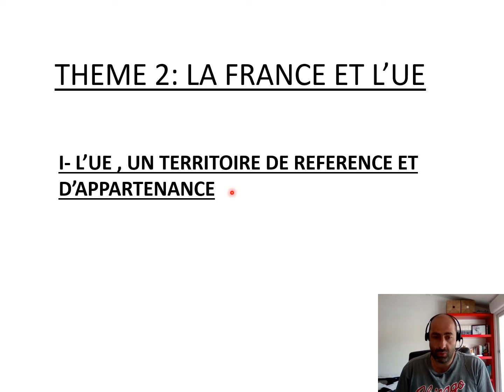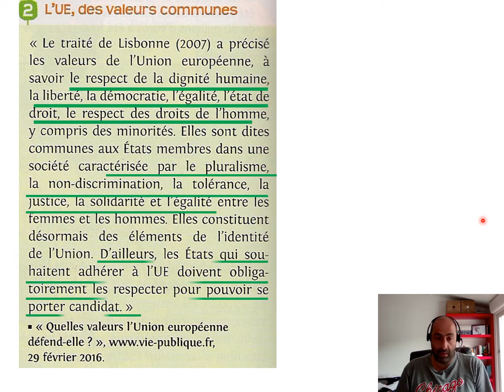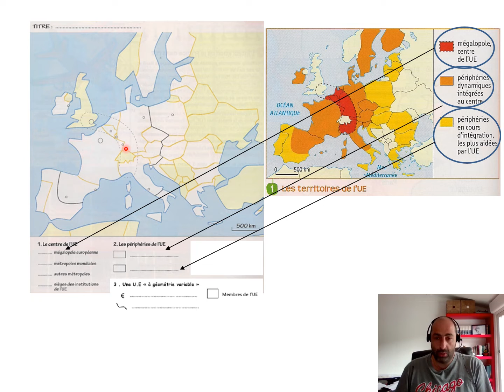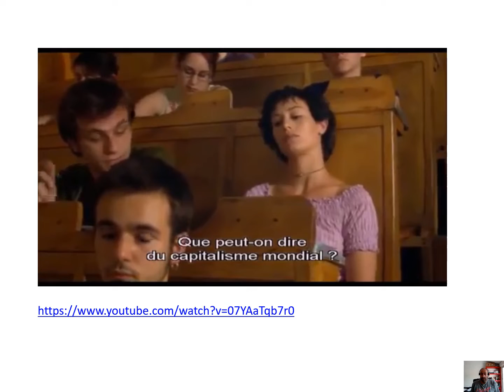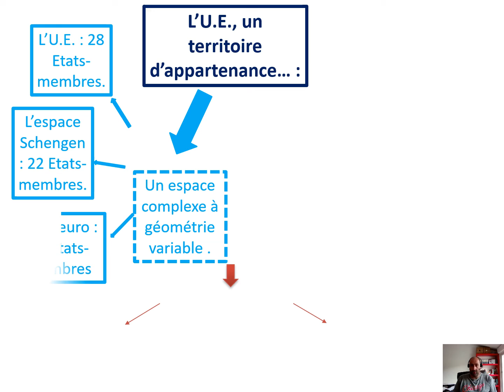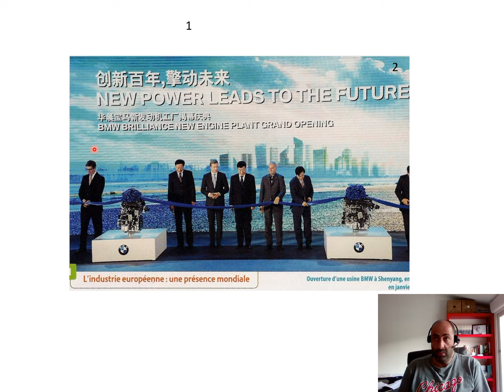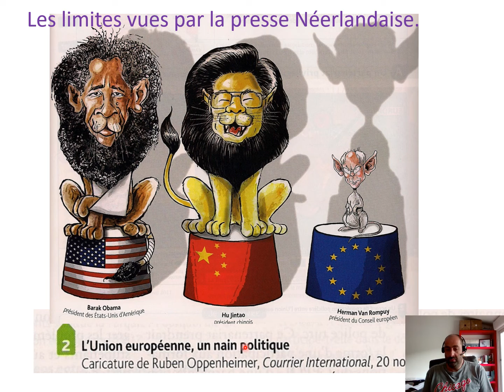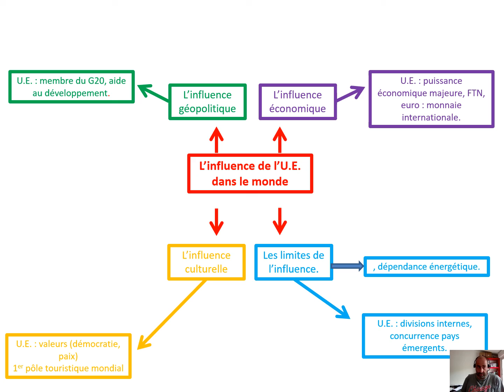II- La France et l'UE Leçon 1 2 3 un territoire d'appartenance mais à géométrie variable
Thème 2 de géographie en lien avec la précédente leçon d'histoire sur la construction de l'Europe.
Comment s'organise le territoire de l'UE aujourd'hui, quels sont ses atouts et ses limites? Quelle est la place de l'UE dans le monde.?